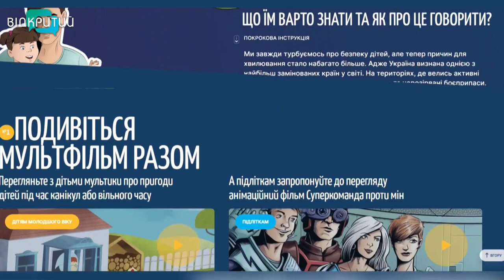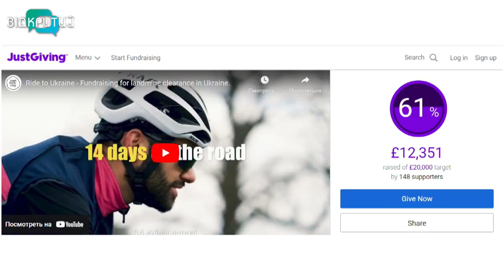Практично третина території України небезпечна через російські боєприпаси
Найзамінованіша у світі. Такою наразі є Україна. Як повідомив президент Володимир Зеленський, через російські боєприпаси небезпечними залишаються 170 тисяч квадратних кілометрів. Це практично третина території. За оцінками різних експертів, на розмінування країни після війни знадобиться кілька десятків років. Засмічена ворожими вибухонебезпечними предметами і Дніпропетровщина. Зокрема, громади, які найближче до лінії фронту. Як їх розчищають та як цьому може посприяти подорож одного велоентузіаста – у наступному сюжеті.